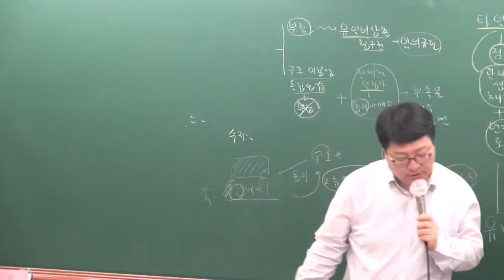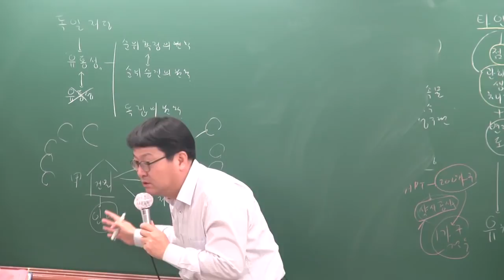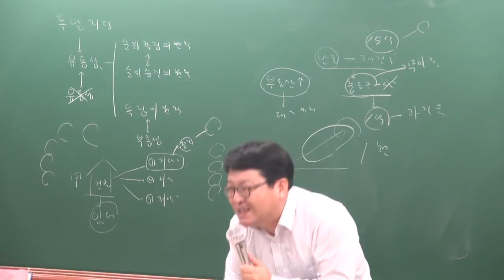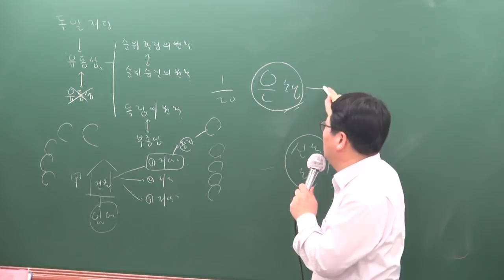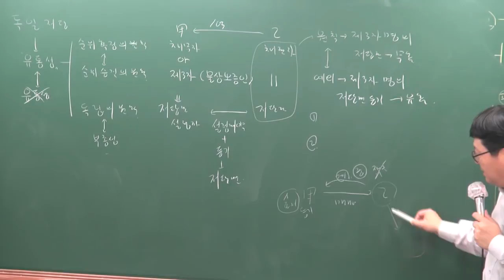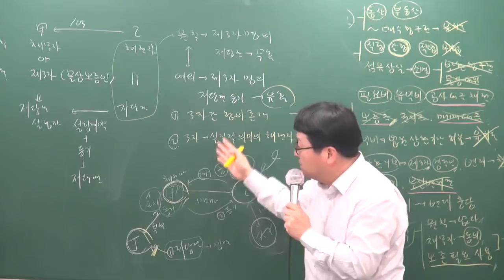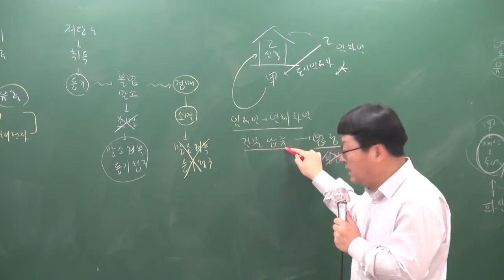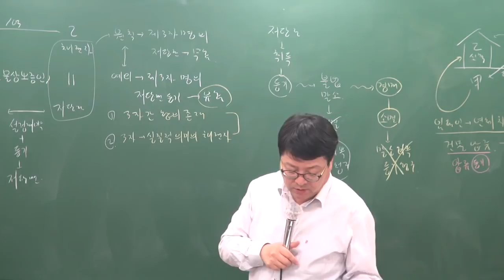[공전무] 2019년 공인중개사 민법및민사특별법 기본이론 2-36